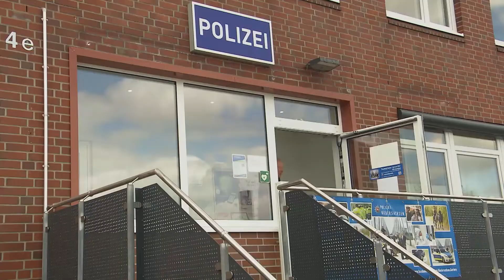Vogel greift Jogger an - "Ich dachte, jemand schießt auf mich!" | Kamera Zwei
Das Gesicht ist blutüberströmt, Wunden klaffen auf dem Kopf von Marcel aus Bad Nenndorf bei Hannover, nachdem der Jogger plötzlich einen stechenden Schmerz verspürt. „Ich habe nur gedacht, mach das du hier wegkommst“, rettet sich der 46-Jährige zum Auto und ruft die Polizei. Die Beamten vermuten zuerst Einschüsse von Luftgewehrmunition, doch später stellt sich heraus: Der Angreifer war kein Mensch, sondern ein Waldkauz, der seinen Nachwuchs verteidigen wollte. „Das hatten wir hier bei uns noch nicht“, sagt ein Polizeisprecher.mehr von uns: